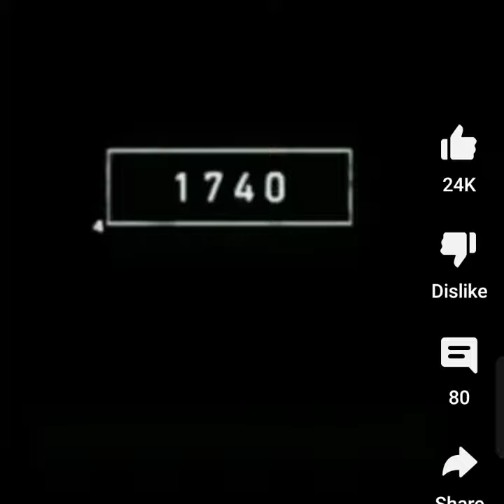2022 PANDA AND 3000 BCE PANDA